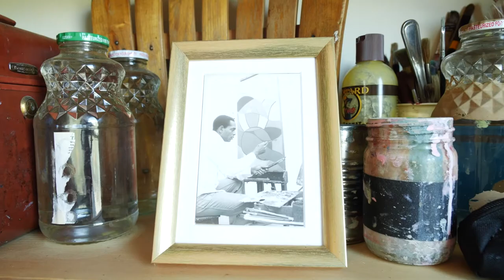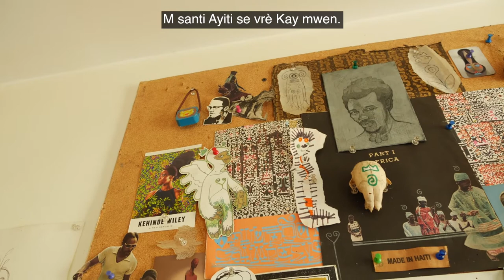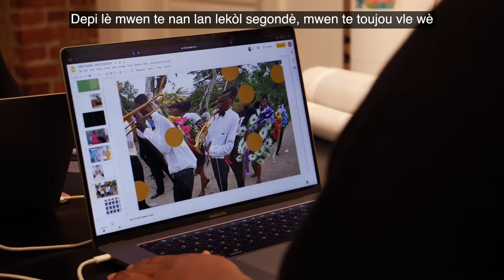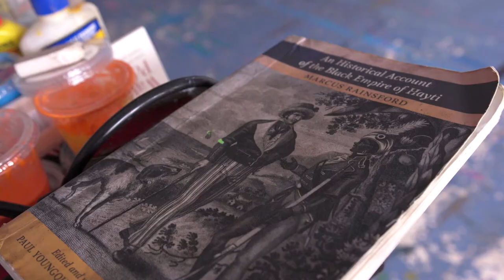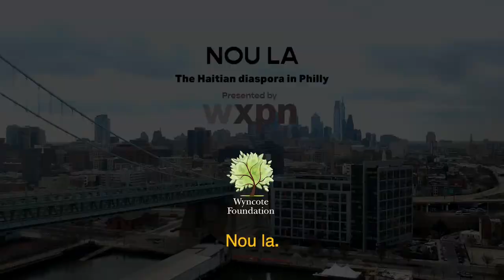WXPN presents "NOU LA - Part 2"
As part of Kanaval: Haitian Rhythms and the Music of New Orleans, public radio station WXPN, in partnership with Ming Media, presents part 2 of a three part series, Nou La (We Are Here),  a three-part cinematic experience celebrating the vibrant legacy of Haitian Americans in the city of Brotherly and Sisterly Love. The videos follow the journey of creative Haitians living in Philadelphia,  who are artists, culinarians, and cultural workers. Directed by Romel Jean-Pierre, Nou La vividly illustrates how the culture of Haiti thrives through their crafts and lives.

"Nou La - Part 2" features interviews with artist and yoga instructor Jean Jacques, photographer Naomieh, and visual artist Claus Gabriel.

Part One includes interviews with singer-songwriter Nathalie "Thalie" Cerin,  rapper/singer Aime, and evangelica singer Rebecca.

About Kanaval: Haitian Rhythms and the Music of New Orleans
Kanaval: Haitian Rhythms and the Music of New Orleans is a year-long multimedia project produced by WXPN that explores and celebrates the influences of Haiti on New Orleans’ famed music, culture and community. Much of what distinguishes New Orleans today from other American cities can be traced back to deep French and African influences from the Caribbean Island now called Haiti.  NOLA’s Haitian cultural influence began two hundred years ago when 10,000 free and enslaved people fled the uprising in the French colony of Saint Domingue.  The city’s multi-cultural DNA is what has made New Orleans famous and is reflected in the food, architecture, art, and most notably, its music. The multimedia project explores the continuing impact of this Caribbean island nation on the Crescent City.

Listen to a two hour documentary hosted by Haitian-American and New Orleans based artist and musician, Leyla McCalla, a founding member of Our Native Daughters & alumna of the GRAMMY award-winning Carolina Chocolate Drops. Leyla’s work unearthing history and musical tradition, combined with her knowledge of cultural hybridization and her own identity as a Haitian-American have given her a unique voice and perspective. Her music reflects her eclectic and diverse life experiences, projecting respect for eloquent simplicity that is rarely achieved.

About Nou La: Nou La is a short film series celebrating Haitian Americans in Philadelphia featuring the director Romel Jean-Pierre and produced by MING Media.

Nou La was part of the City of Philadelphia’s Office of Immigrant Affairs month-long series of events in honor of national Immigrant Month 2021 and its theme Celebrate Resilience.

Nou La was made possible with a grant from the Wyncote Foundation.